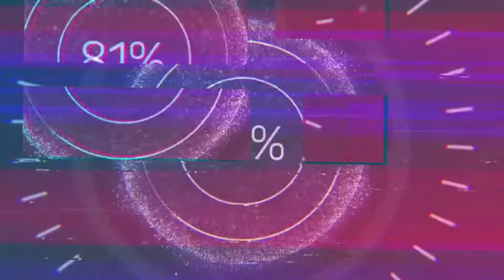TOP 6 ORİGİNAL SAVE (MY SUMMER CAR SAVE) #45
Saves

Instagram ganimetgameplay
Facebook Ganimet GamePlay